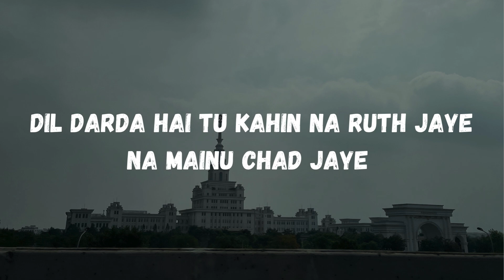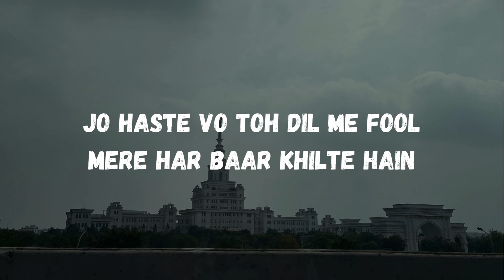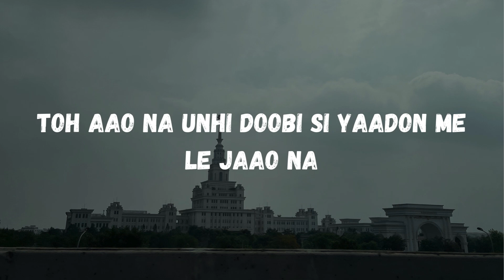NADIYON SA - MITRAZ (Lyrics)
Connect MITRAZ : @MITRAZ

Song Lyrics:
Dil darda hai tu kahin na ruth jaye
Na mainu chhad jaye
Hum toh tere hi sahaare muskurayein

Meri ratiyaan kate na
Ankhiyaan lage na
Hoya mera dil bechaara

Mujhe itna bata de apna pata de
Chahoon na jahaan main saara

Nadiyon sa kahi toh door
Tera rasta hi main dhoondhu
Toh aao na unhi doobi
Si yaadon mein le jaao na

Kisi shayar ke lafzon jaise
Mujhe har baat kehte hain
Jo haste woh toh dil mein fool
Mere har baar khilte hain